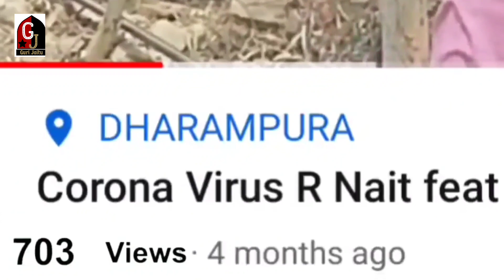GAME (Full Video) Shooter Kahalon | Sidhu Moosewala | 5911Records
Song Game
Singer Shooter Kahalon & Sidhu Moosewal
Feat Jot Jaitu &Watanjeet Singh
Idea Rajveer Shravan
Share Karna Na Bhuleyo G🙏🙏🙏